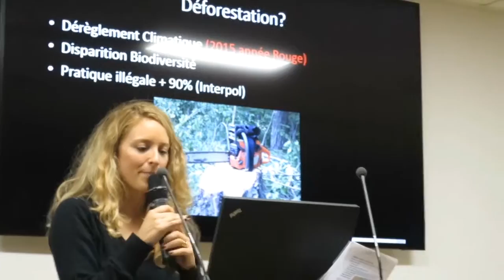Cyrielle Hariel: 4 Portraits de ChangeMakers, Rainforest Connection